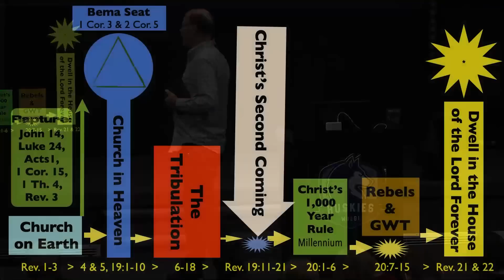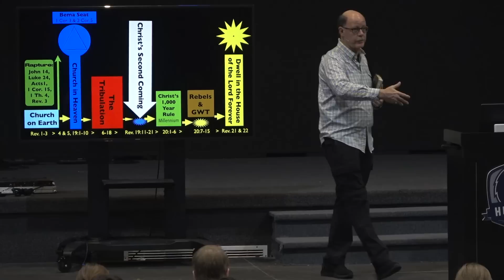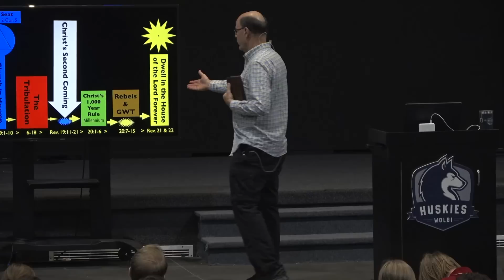God Leaks His Battle Plans For The End Times in Revelation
The Kingdom Invasion of God Promised in the Old Testament is Launched in REVELATION 5:
The Ultimate Kingdom is when we surrender to God’s Rule.

Each day, each of us are to ask God to RULE our life: Matthew 6:10 (NKJV) Your kingdom come. Your will be done On earth as it is in heaven.

Our biggest goal for each day was established by Jesus: Matthew 6:33 (NKJV) But seek first the kingdom of God and His righteousness, and all these things shall be added to you.

Jesus Gives the Specific Trends of the End of the World in Matthew 24:8, 33-34 expanded into Revelation 6-19.
If you sift through the whole Bible’s 31,000+ verses you find that there are just about 2,040 verses with 215 specific predictions from God about the end of the world that are in process of being fulfilled.
So, the Bible contains many specific events that would signal the end of days for life on planet earth as it has been for the past several thousand years.
Each of the prophetic signs Christ and His apostles gave are specific and not vague.
Jesus explained to us in Matthew 24, verses 8 and 33-34—that these events would begin at the same time, run concurrently, and crescendo like the pains of a woman giving birth—the closer we get to His Second coming.

This is a 20 lesson course on the final book of the Bible.
Revelation’s 404 verses contain over 800 quotations, allusions, and connections to the rest of the Bible.
There is no new doctrine contained in these 22 chapters, only a clarification on how they will come to pass.
This is the ONLY book of the Bible Jesus came down to supervise as the conclusion of God’s Revelation. Moses went up to God to get the Pentateuch; Jesus came down to Earth on Patmos to show John what to write.